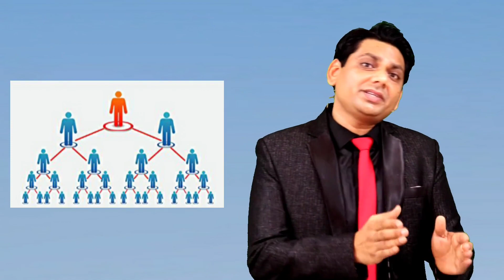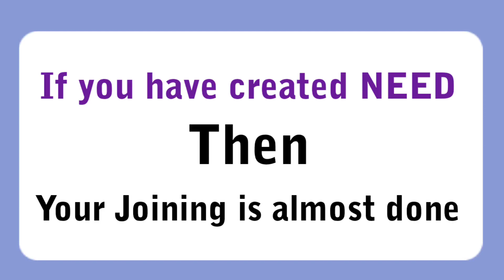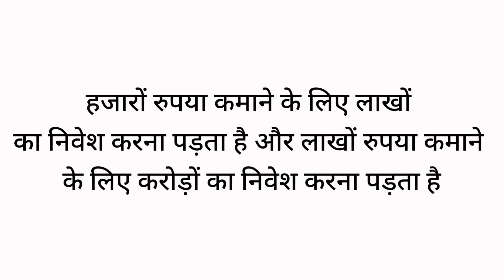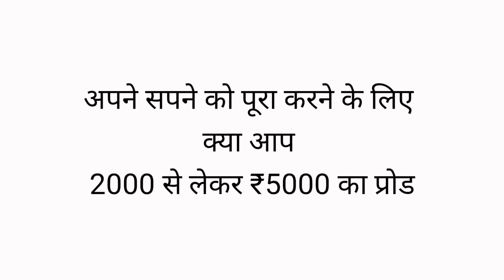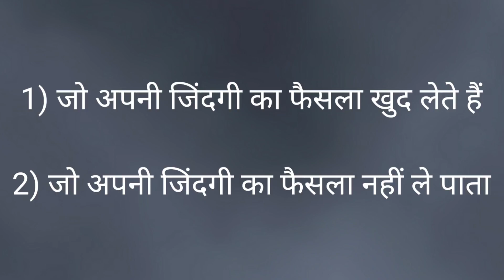नेटवर्क मार्केटिंग में आपसे लोग ज्वाइन नही हो रहे है तो ये वीडियो आपके लिए ही हैniraag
आप भी नेटवर्क मार्केटिंग बिजनेस में है लोग ज्वाइन नही हो रहे है तो ये वीडियो आपके लिए ही है